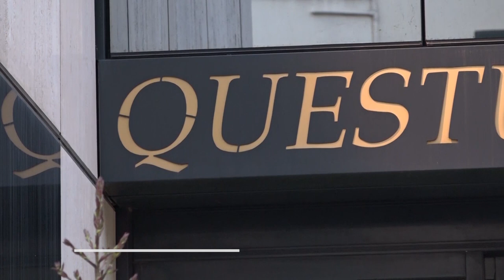Cosparge di liquido infiammabile la compagna e le dà fuoco: arrestato